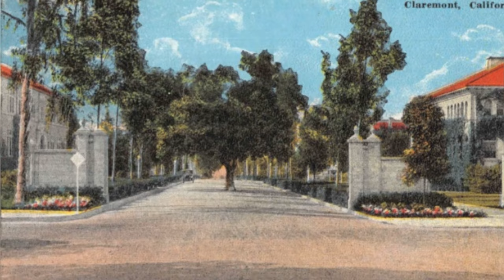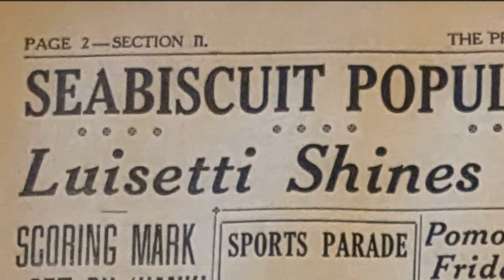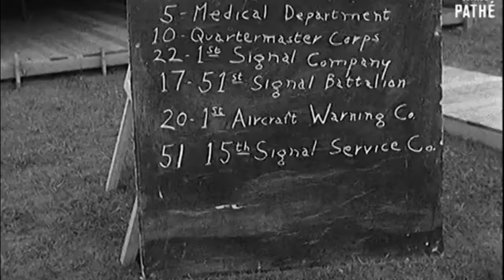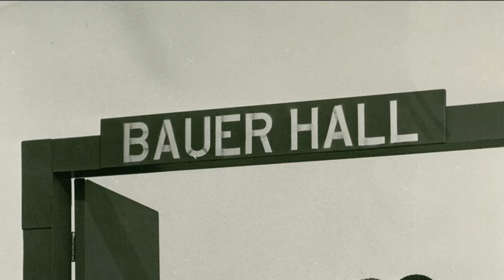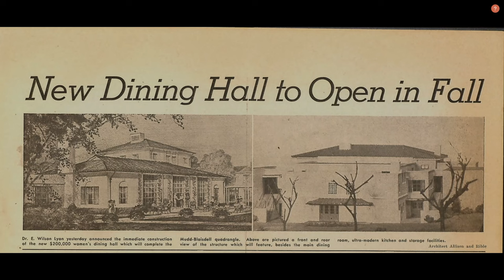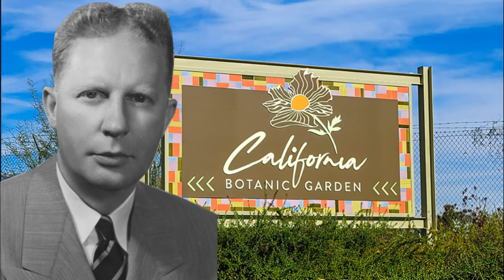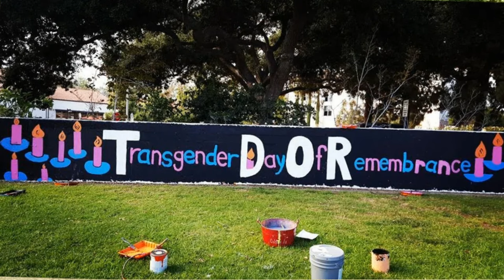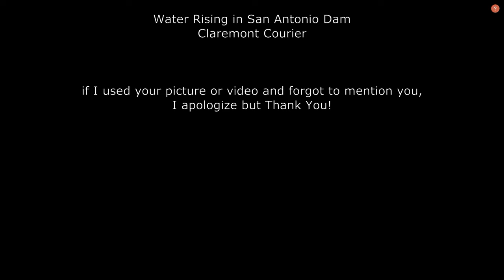The Claremont Colleges part 3 (info)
Part 3 in this series. We start after the flood of 1938 and finish in 1956, with the San Antonio Dam preventing future flooding in the area.